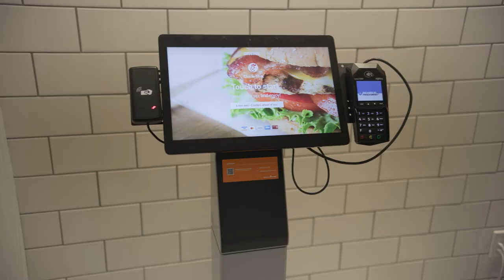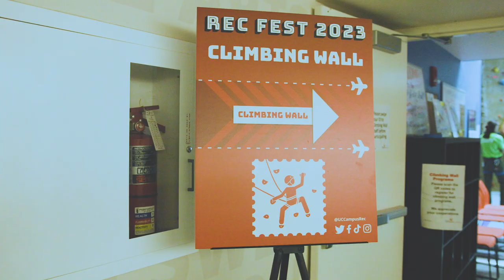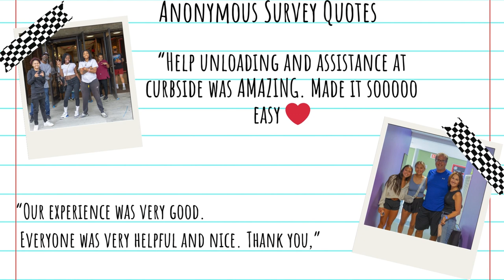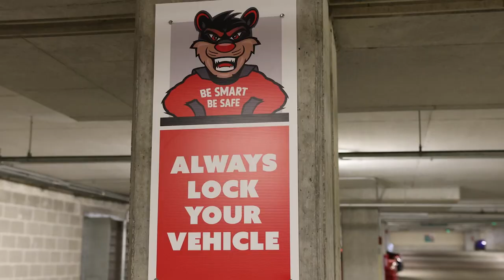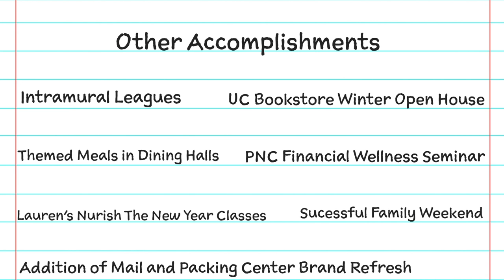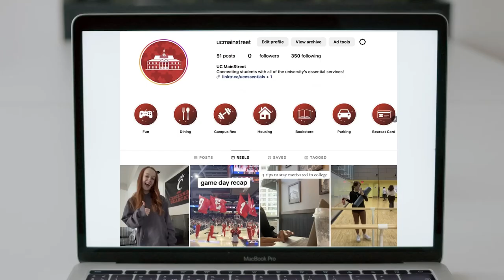Campus Services Year in Review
Campus Services presents their Year in Review for the fiscal school year of 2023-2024.